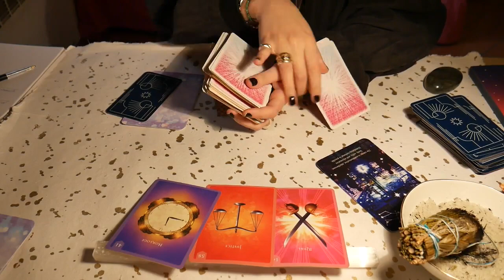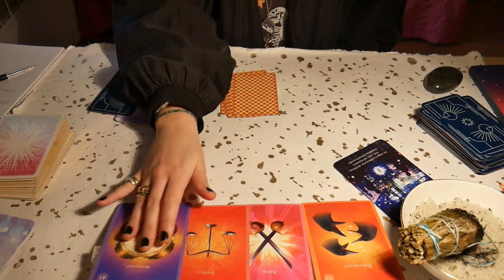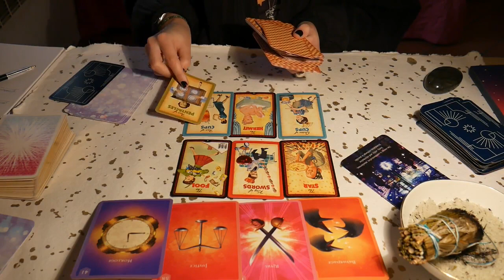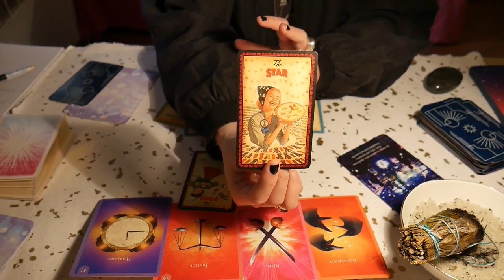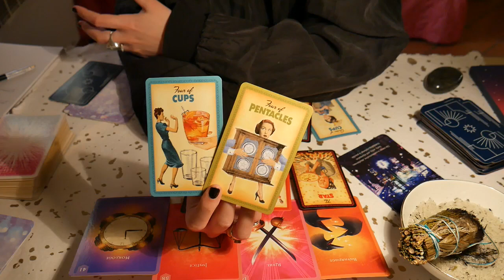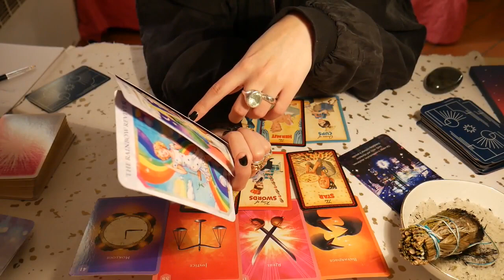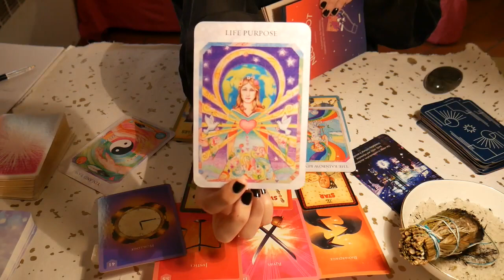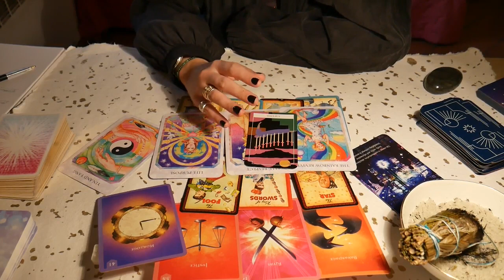Votre réussite fait des envieux ! GÉMEAUX Mars 2021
Si vous souhaitez rester en contact je vous conseille de vous inscrire à ma NEWSLETTER

➤ FAVORIS (vitrine Amazon)